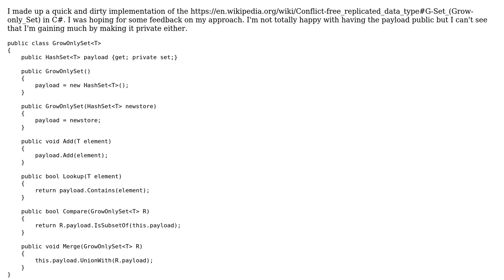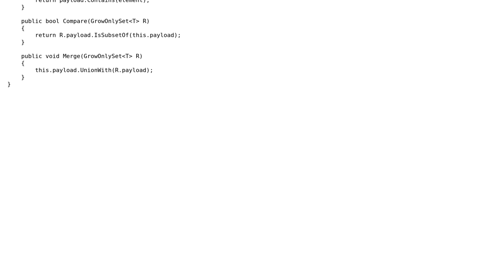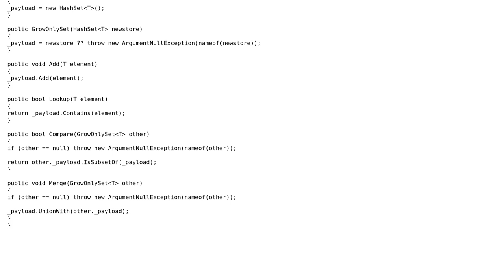Grow-only set (CRDT)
With thanks & praise to God, and with thanks to the many people who have made this project possible! | Content (except music & images) licensed under CC BY-SA | Music | Images & others | With thanks to user t3chb0t user Onorio Catenacci user Malachi user Adrian Iftode and the Stack Exchange Network Trademarks are property of their respective owners. You are responsible for your own actions.